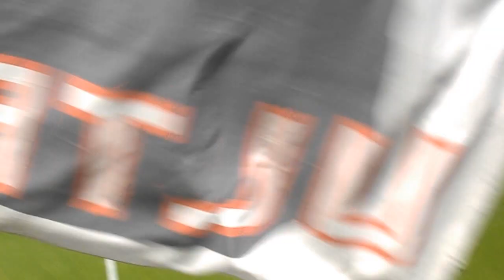황순민 만회골 실점+대구 트위스트+우리에게 승리를 반격('19.6.22 대구 대팍 원정)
바람직한 상황은 아니긴 한데
자주 못 오는 대팍에서
실점했을 때 홈팬들이 어떤 분위기인지도 카메라에 함께 담아 가는 것도 아주 나쁘지만은 않았던 것 같다.

특히나 이건 2-0에서 1점 실점한 거라 아직 리드가 유지되고 있어서 조금은 나았던 것 같다.

다만 후반 중후반이 아니라 너무 후반 초반에 바로 1골을 만회골로 먹히는 바람에 남은 시간 내내 살얼음판을 후달리게 달리게 되고 말았다...

대구FC는 득점 후에 '울릉도 트위스트'를 개사하여 '대구 트위스트'를 부르는 게 득점 뒤풀이곡이다.

홈팬들의 텐션이 극에 달한 뒤풀이 응원까지는 가만히 기다리다가
뒤풀이곡이 끝나자마자 서울 서포터즈들도 '우리에게 승리를' (반대로 '검붉은 열정으로' 였던가... 제목이 가물가물 ㅋㅋ)으로 반격에 나섰다.